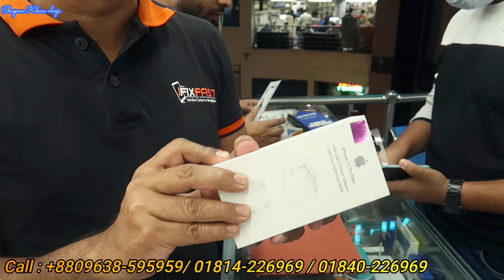Tiktok লাইট স্ট্যান্ড,স্মার্টওয়াচ হেডফোন | সকল গেজেট item পাইকারি দামে BD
লোকশন :
IFixFast ,লিফট-২, দোকান নং -321 মোতালিব প্লাজা ঢাকা ১২০৫
Near Me Hatirpool,Banglamotor,Shahbagh,KarwanBazar
সাপ্তাহিক মার্কেট বন্দ : মঙ্গলবার

সাপোর্ট টিম
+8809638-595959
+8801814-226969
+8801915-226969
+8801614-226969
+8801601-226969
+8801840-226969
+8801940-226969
স্মার্টফোনের সকল সমস্যার সমাধান মানেই

*** ANTI-PIRACY WARNING ***😍

                                   😍GOOD BYE 😍